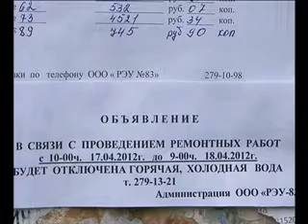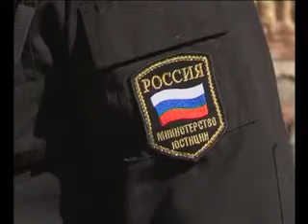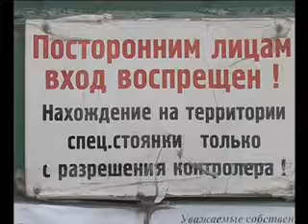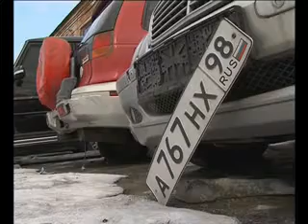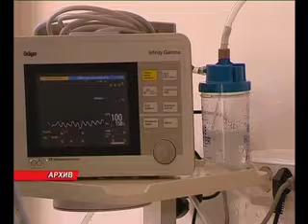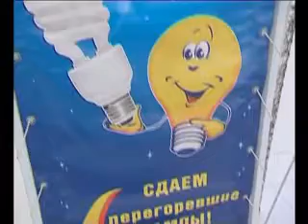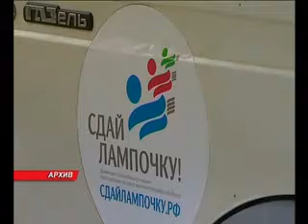"Новосибирские новости" за 17 апреля 2012